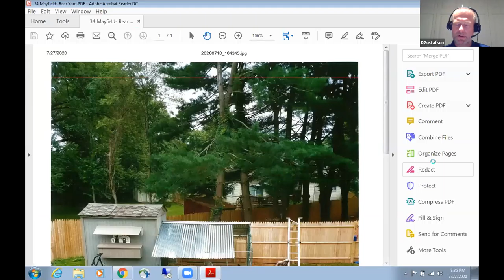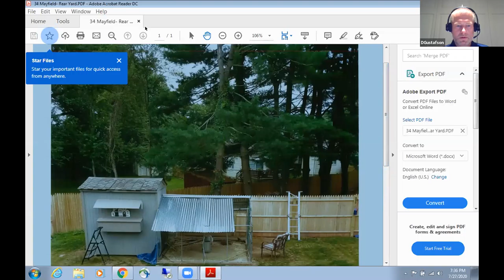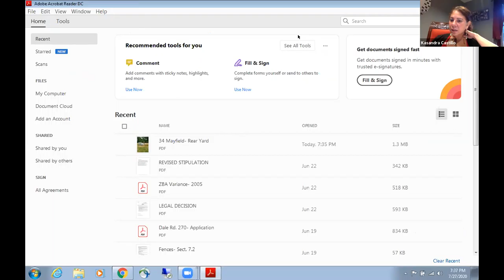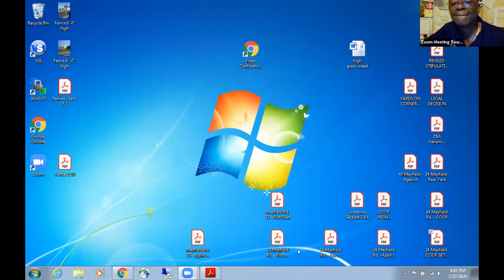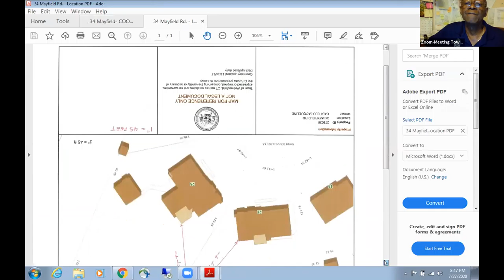Zoning Board of Appeals - July 27, 2020